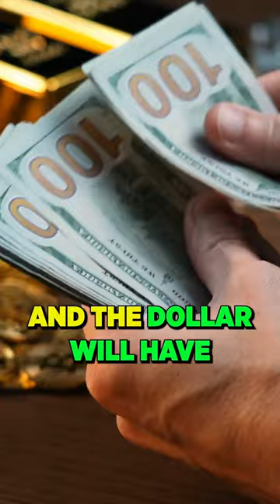ARE WE READY FOR THIS?